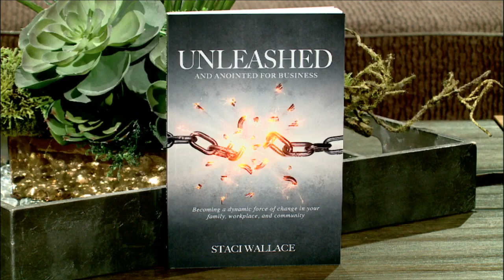Atlanta Live TV - Unleashed and Anointed For Kingdom Business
"Atlanta Live" welcomes Staci Wallace as she shares why she wrote her latest book, UNLEASHED, and why she believes so many miracles are breaking out in the streets since it's release.